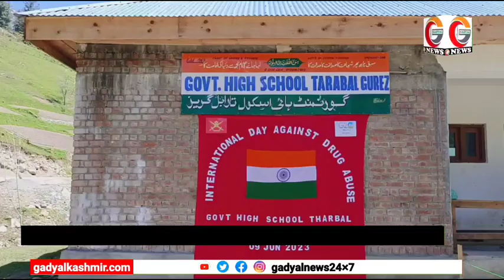Indian Army celebrate International day against drug abuse today at Govt, high school Tarbal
Indian Army celebrate International day against drug abuse today at Govt, high school Tarbal line of control Gurez.